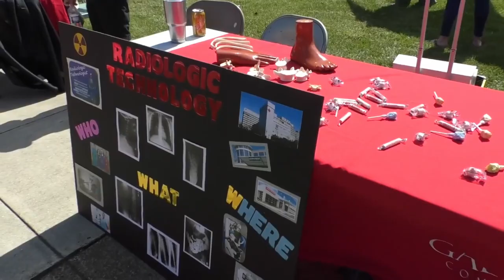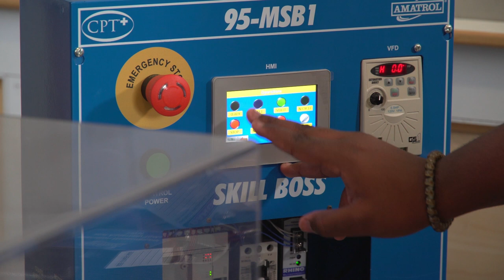Chancellor's Blog September 2022